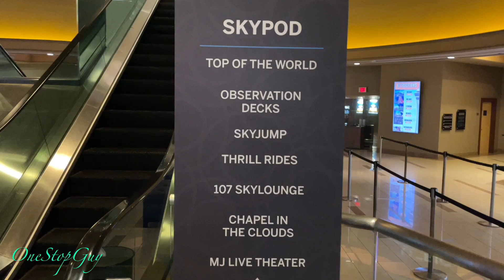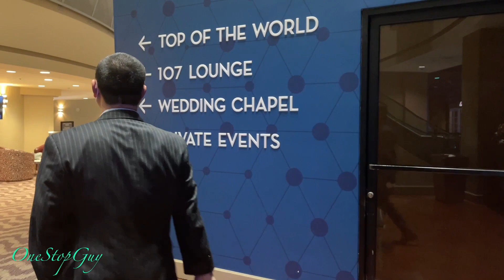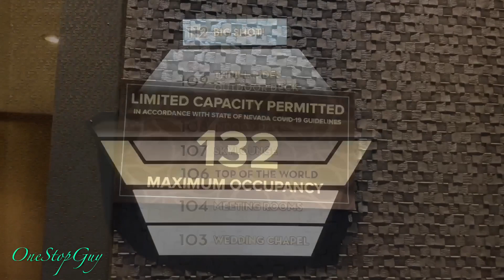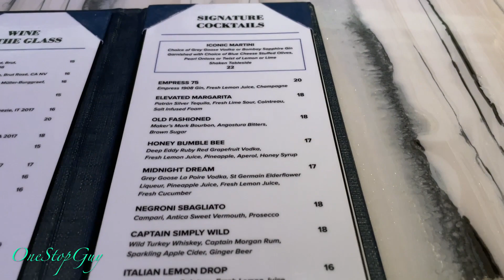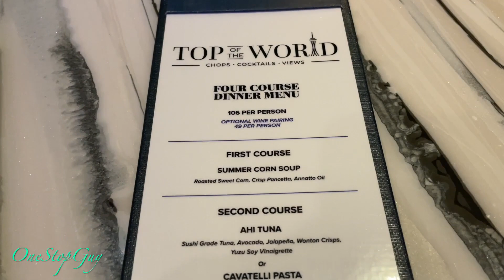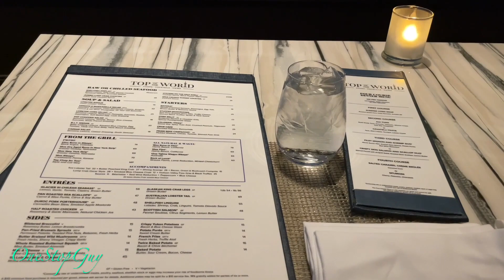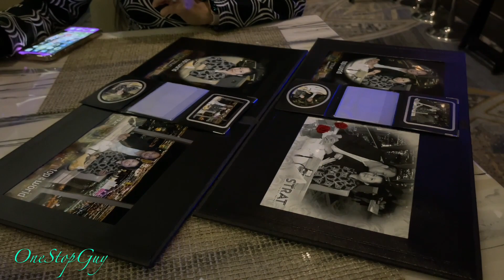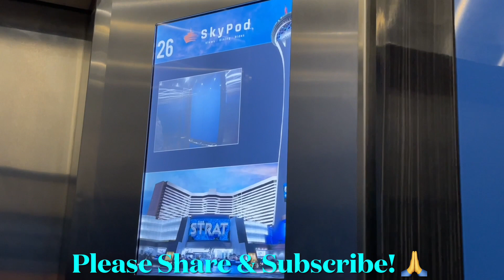TOP OF THE WORLD Restaurant In Vegas - BEST Strip View In Las Vegas - The Strat Hotel & Casino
Today, we will be going to the Top Of The World Restaurant in Las Vegas. This restaurant is located in The Strat Hotel & Casino. You will get the Best view of the strip sitting inside the tallest tower in Vegas.

Top Of The World Restaurant: 2000 Las Vegas Blvd S, Las Vegas, NV 89104 (OneStopGuy Ratings: 8/10)

Stuff For Sale:
Iphone 12 Pro Case
Apple Watch Series 6
Samsung Galaxy Buds Live